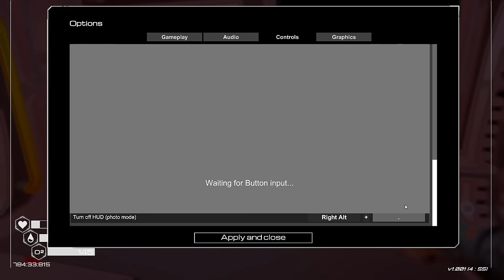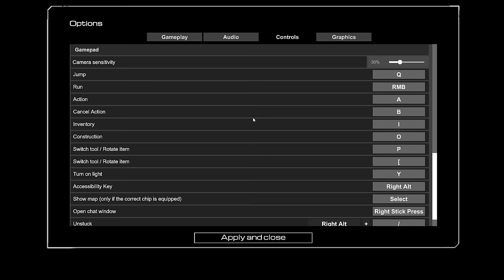Planet Crafter: Mastering the Comms Array for Ultimate Survival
Welcome to the ultimate guide on mastering the Comms Array in “Planet Crafter”! In this detailed tutorial, “Planet Crafter: Mastering the Comms Array for Ultimate Survival,” we dive deep into the mechanics of the Comms Array and how it can be your lifeline in the game’s expansive world.

Discover the importance of the Comms Array in maintaining communication with mission control. We’ll walk you through its setup, optimization, and maintenance to ensure you’re never out of touch in the critical moments of your survival journey.
Learn the best practices for placing your Comms Array to maximize its effectiveness. We’ll cover the strategic aspects of terrain analysis, signal strength, and how to protect your array from the harsh elements of the planet.

Encountering issues with your Comms Array can be a real game-changer. We’ll provide you with troubleshooting tips to quickly resolve common problems, keeping your survival mission on track.

Join us as we explore the intricacies of the Comms Array and how it can significantly enhance your gameplay experience.